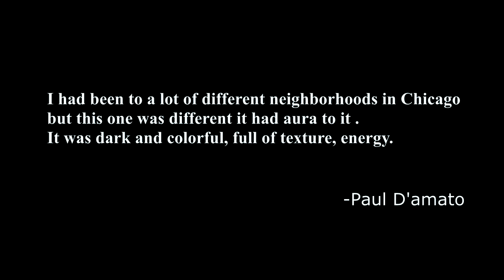Rick Gonzalez "The Real" Dir By. Paul Haymon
Actor/Rapper Rick Gonzalez teams up with Paul Haymon of Phli'Kidd Productions to film "The Real" in Chicago's historic Pilsen neighborhood. "The Real" music video is inspired by the work of critically acclaimed Chicago photographer, Paul D'amato who photographed Pilsen for over 14 years.